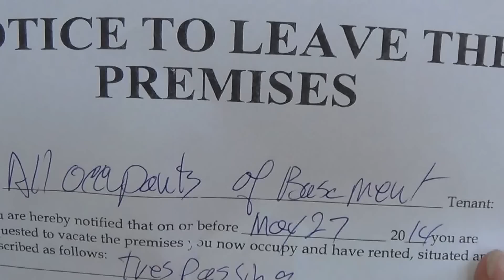Squatter eviction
An illegal tenant was living in the basement of Pattys 2 Family home. So she had to evict him.